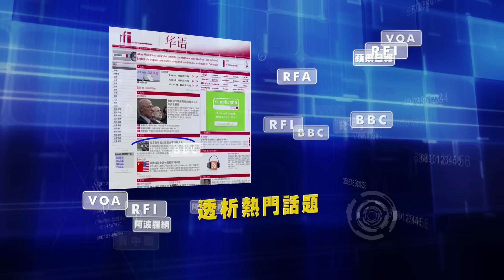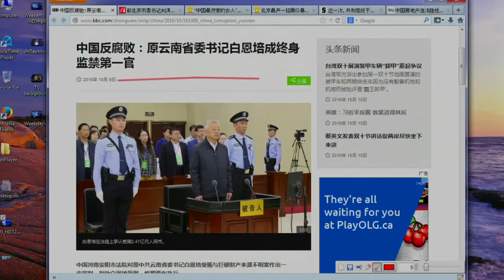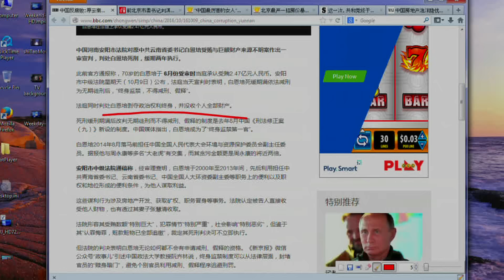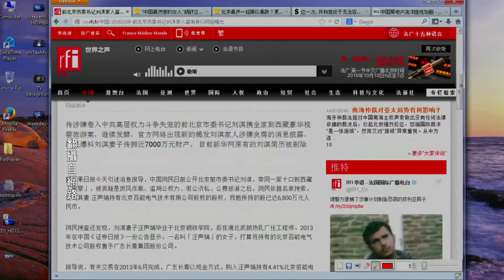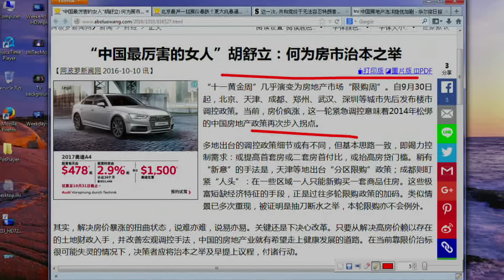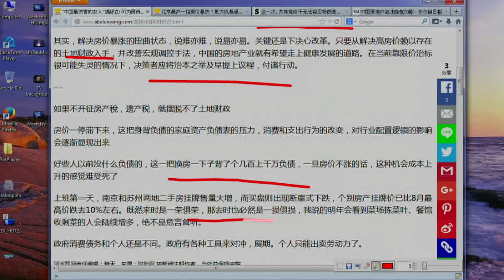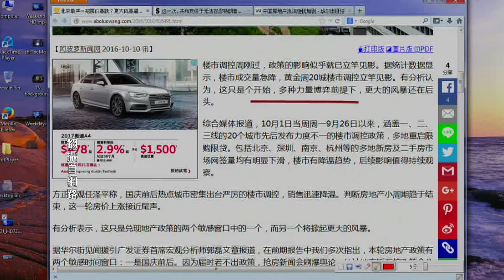《今日点击》白恩培被终身监禁不得假释第一人 刘淇麻烦上身 房市大动荡（2016/10/10）